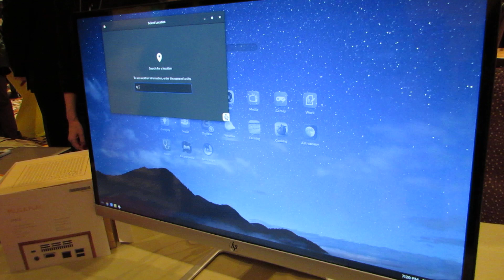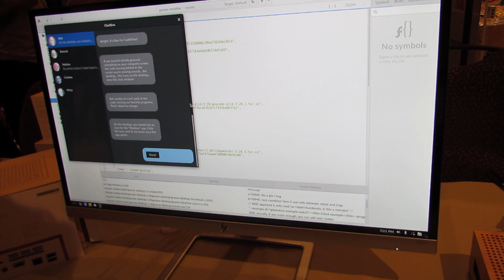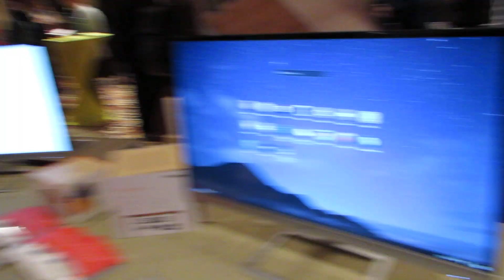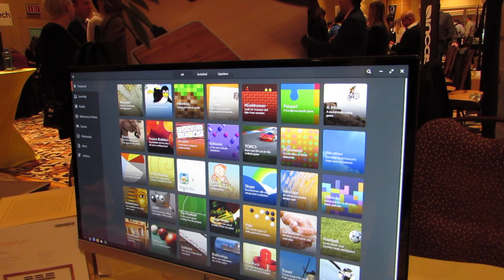Endless Computers launches Linux-based Mission and Mission Mini PCs